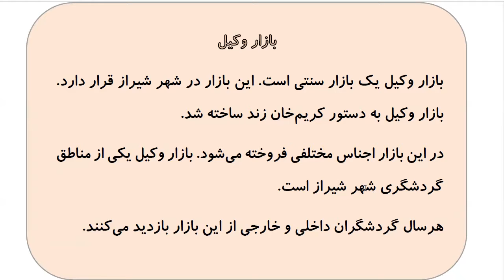Learn to Speak Persian FAST: For Intermediate - Lesson 7- SHOPPING - Part 6